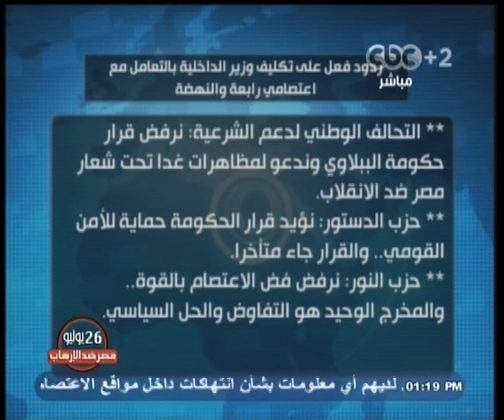Mubasher - بث مباشر -1-8-2013 -حوار بشأن فض إعتصامي النهضة و رابعة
CBC - بث مباشر -- علي البهنساوي -1-8-2013
بث مباشر -1-8-2013 -حوار بشأن فض إعتصامي النهضة و رابعة
ضيوف الفقرة
محمد نور الدين - مساعد وزير الداخلية الاسبق
أيمن سلامة - أستاذ القانون